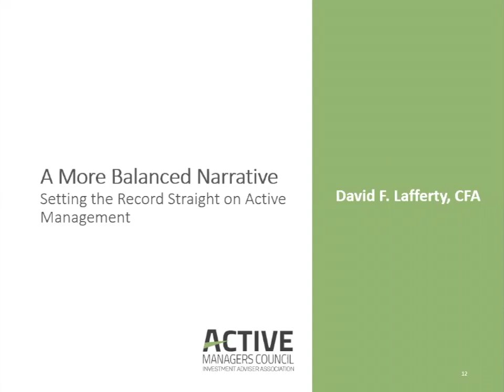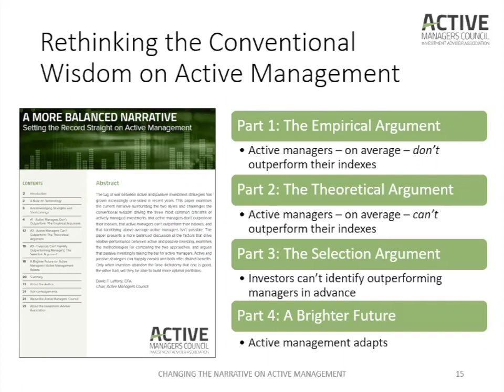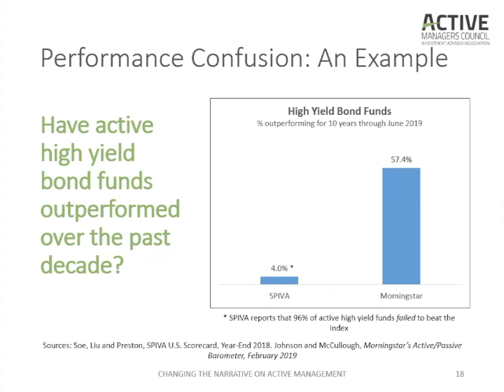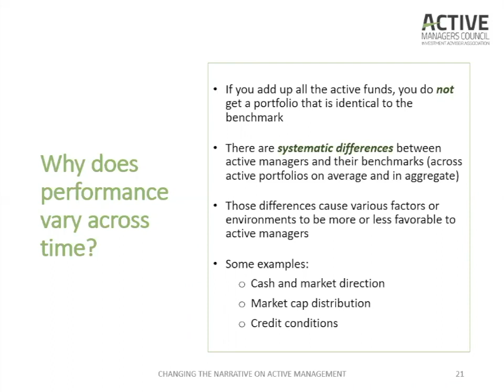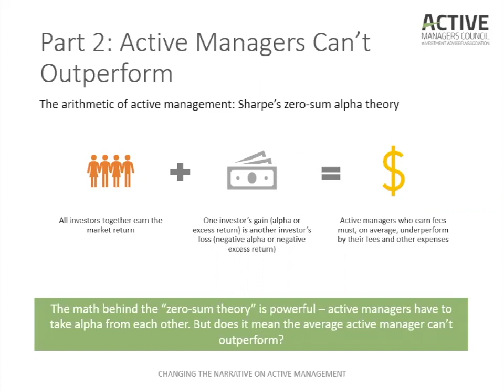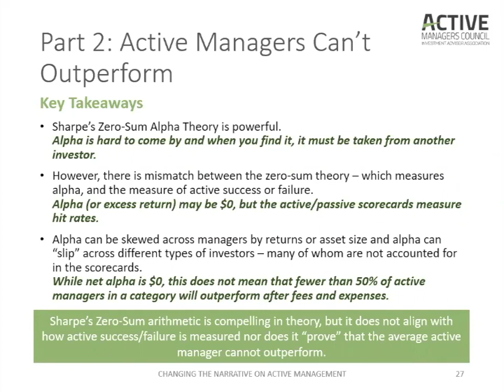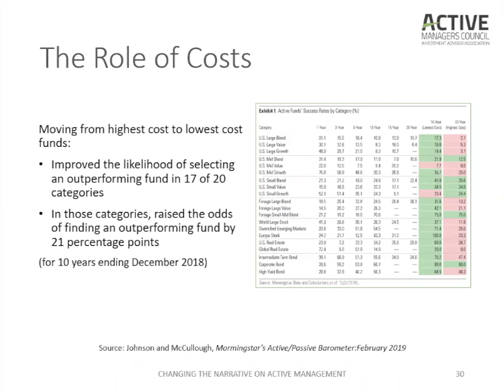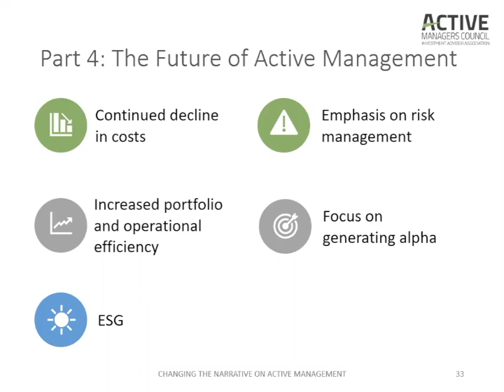AMC Webinar: Balancing the Narrative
In this webinar, Natixis Vice President and Chief Market Strategist David Laffertydiscusses his white paper "A More Balanced Narrative: Setting the Record Straight on Active Management,. Prepared for the IAA's Active Managers Council -- of which Lafferty is Chair -- the paper challenges the conventional wisdom driving the three most common criticisms of actively managed investments: that active managers don’t outperform their indexes, that active managers can’t outperform their indexes, and that identifying above-average active managers isn’t possible. The paper presents a more balanced discussion of the factors that drive relative performance between active and passive investing, examines the methodologies for comparing the two approaches, and argues that passive investing is raising the bar for active managers. Active and passive strategies can happily coexist and both offer distinct benefits. Only when investors abandon the false dichotomy that one is good, the other bad, will they be able to build more optimal portfolios.